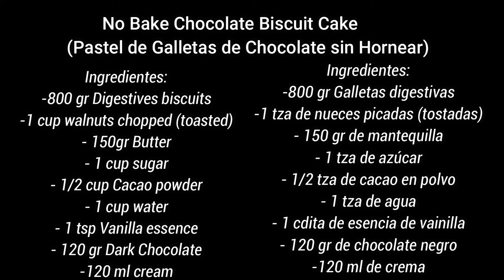No-Bake Chocolate Biscuit Cake Recipe / Pastel de Galletas de Chocolate sin Hornear / Egg-Less Cake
Today recipe No-Bake Chocolate Biscuit Cake Recipe by Sameena´s Kitchen. Easy Biscuit Cake Recipe.
Ingredientes:
-800 gr Digestives biscuits
-1 cup walnuts chopped (toasted)
- 150gr Butter
- 1 cup sugar
- 1/2 cup Cacao powder
- 1 cup water
- 1 tsp Vanilla essence
- 120 gr Dark Chocolate
-120 ml cream
                            Pastel de Galletas de Chocolate sin Hornear
Ingredientes:
-800 gr Galletas digestivas
-1 tza de nueces picadas (tostadas)
- 150 gr de mantequilla
- 1 tza de azúcar
- 1/2 tza de cacao en polvo
- 1 tza de agua
- 1 cdita de esencia de vainilla
- 120 gr de chocolate negro
-120 ml de crema